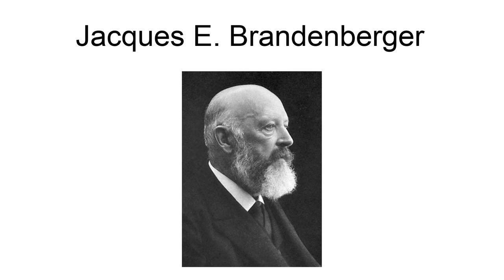Jacques E. Brandenberger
Jacques Edwin Brandenberger (19 October 1872 – 13 July 1954) was a Swiss chemist and textile engineer who in 1908 invented cellophane.  He was awarded the Franklin Institute\s